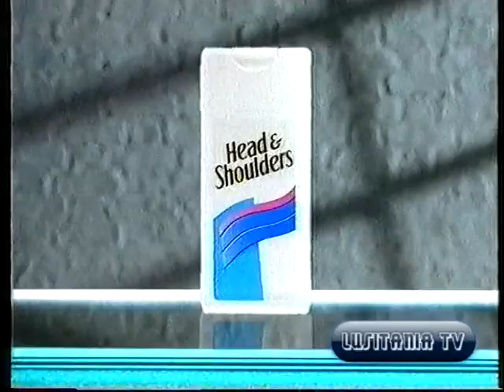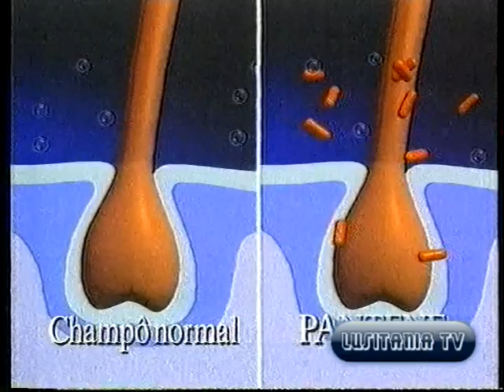Intervalo Canal1 16-11-1995